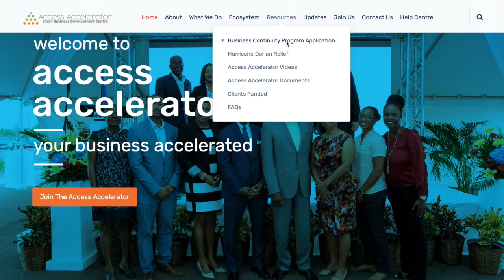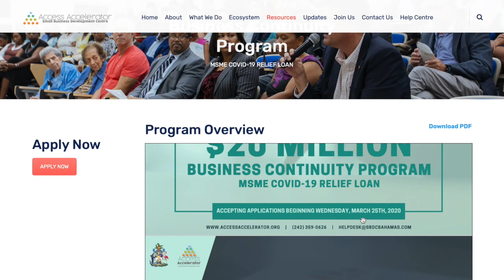A² Client Feature: Prenatal Pampering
Brenicka Smith of Prenatal Pampering walks us through her entrepreneurial journey and how the Access Accelerator stepped in right in time to help pivot her business during the pandemic. We're always so inspired by small business owners who are able to adjust and make the best of a situation through adversity. Kudos to you Brenicka!